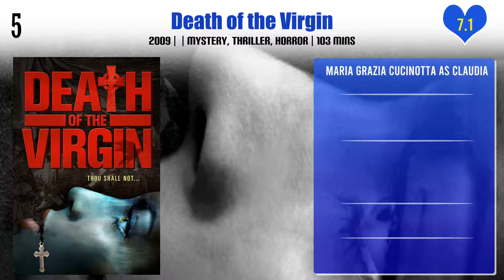Maria Grazia Cucinotta Top 10 Movies | Best 10 Movie of Maria Grazia Cucinotta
Top 10 Movies of Maria Grazia Cucinotta

Find the list of movies by Maria Grazia Cucinotta you can find more information, movie trailers, posters, reviews, youtube links in below link.

Pl. Comment down your favorite movie of Maria Grazia Cucinotta